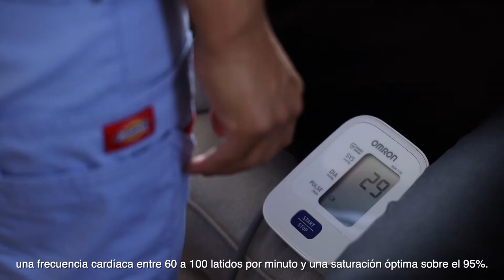Emergencia médicas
¿Qué es una emergencia médica, en qué se diferencia con una urgencia médica y cómo debemos actuar ante ellas? Desde Acalis Las Tranqueras, su enfermera Camila Linacre nos cuenta cómo nuestros profesionales se encuentran capacitados para acudir ante una, los protocolos a seguir, cuáles son los signos vitales en una persona mayor, y que debemos tener en cuenta para que, cuando uno de ellos se vea alterado se puedan tomar medidas.